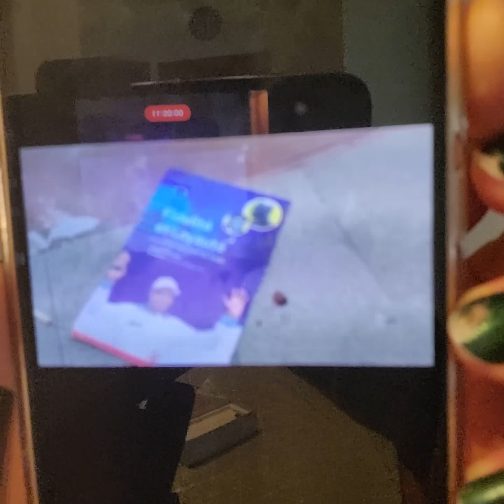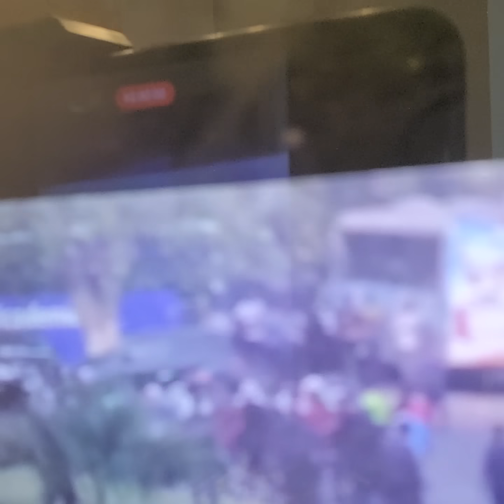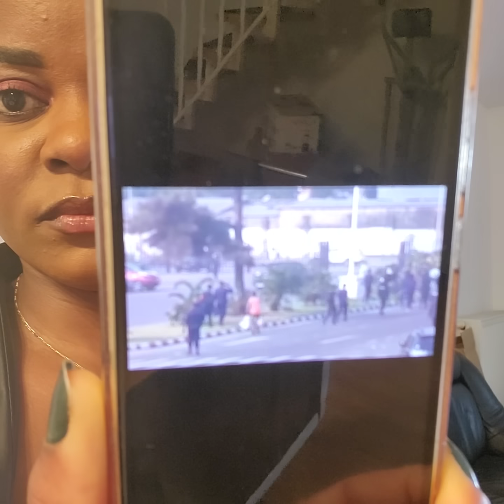URGENT 🔥 🔥 🔥 ÇA CHAUFFE AU PALAIS DU PEUPLE !